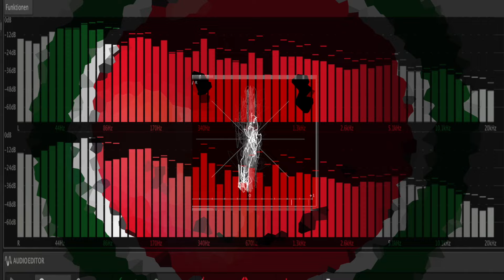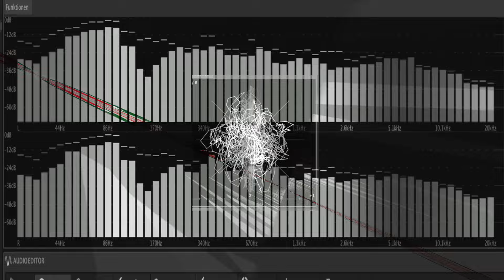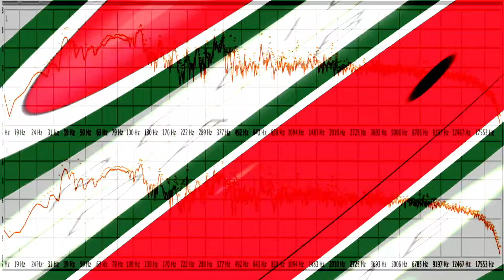Da Bomb - Relieve Me (Official Video)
25 years (!!!) after their first, last and only release under the name Da Bomb, dance music legends Blank & Jones found the time to produce a follow up to the iconic "The Original“.
With 90s dance music revival, they now return with an absolute anthem: RELIEVE ME - play it loud and start dancing!